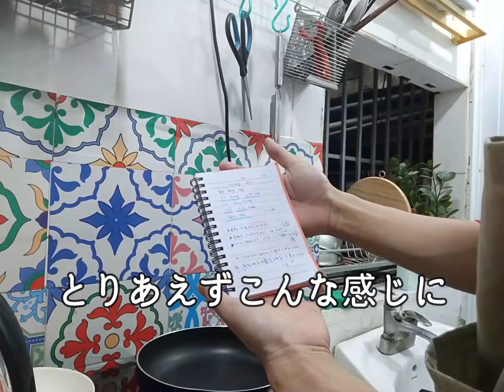Tự làm tương ớt siêu cay - Công thức ĐỘC QUYỀN của đầu bếp Nhật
Bị "trê" trai Ế anh Nhật làm tương ớt cay xì khói giải sầu
 Tương ớt thiên nhiên hiệu ÔNG KI - Ăn 1 lần "nhớ" 1 đời

Mình tên là KiKi người Nhật, mình đang sống ở Hà Nội.
Ước mơ của tôi là  mở quán Phở.